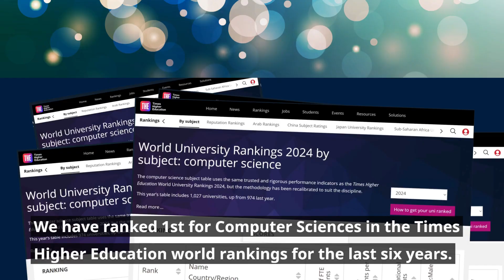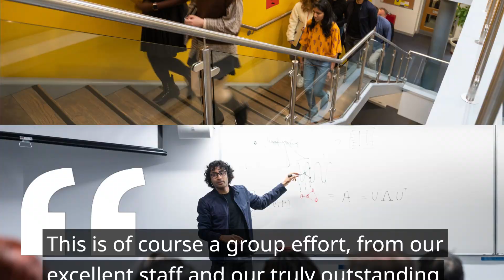University of Oxford Department of Computer Science ranked number one in the world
The University of Oxford's Department of Computer Science is ranked number one in the world by Times Higher Education for the sixth time running.